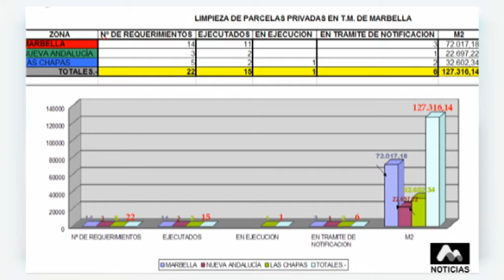Limpieza parcelas (16-05-2017)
En el último año se han limpiado y vallado una veintena de parcelas privadas a requerimiento del ayuntamiento, una más está en proceso y otras siete están a la espera de respuesta.  El proceso no es sencillo pero la Delegación de Parques y Jardines, de la mano de la Patrulla Verde, ha conseguido que se acondicionen más de 170.000 metros cuadrados en el municipio.